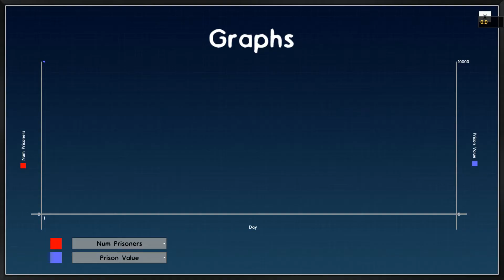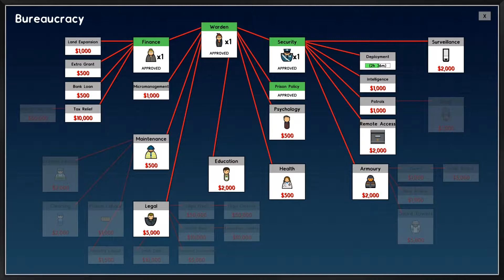Prison Architect Gameplay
Only the world’s most ruthless Warden can contain the world’s most ruthless inmates. Design and develop your personalized penitentiary in Prison Architect.

“Prison Architect chills me to the bone. If played haphazardly it can be a wonderful farce rich with hilarious anecdotes, but played patiently and carefully it’s a horror game, a top-down voyage into the heart of darkness, an eternal raging fire I forever try but can only fail to douse.” RPS

"Prison Architect, to be sure, is an excellent game, worthy of comparison to its canonical inspirations, Dwarf Fortress and Bullfrog Productions’ 1990 construct-and-manage simulations. Few games can hope to match Prison Architect’s emergent storytelling, and fewer still can balance brutality and poignancy like it does." KILLSCREEN